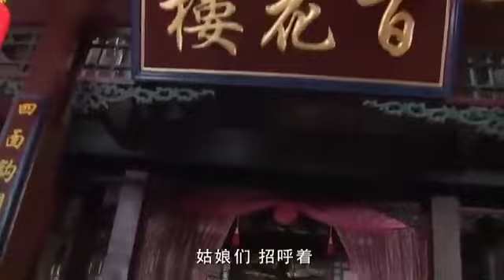路邊乞丐竟是武林高手，一套醉拳打得出神入化，完虐日本武士 🔥 功夫 | Kung Fu